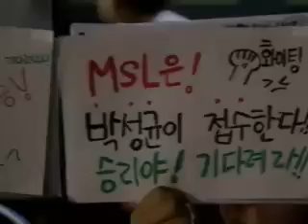GOMTV MSL S3 20070927 06r 2b 안상원VS박성균